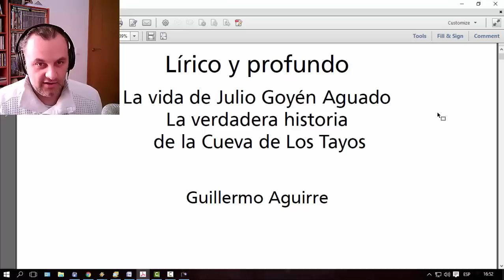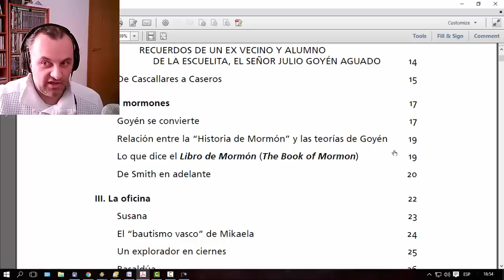Historia Oculta de la Humanidad basado en Arvisuras y La Cueva de los Tayos - parte 2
Una nueva teoría sobre la historia de la humanidad, enlazando los descubrimientos de Juan Moricz en Ecuador con las escrituras rúnicas antiguas encontradas en diferentes partes del mundo, algunos datados entre 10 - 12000 años de antigüedad. Estas tablillas doradas se remontan algunos hasta 70,000 años pero según los expertos, hay algunas tablillas que se remontan hasta incluso 600,000 años. De este modo nos ofrecen una nueva visión impactante sobre nuestro origen real ya que al parecer no somos el fruto ni de la evolución ni de creación.